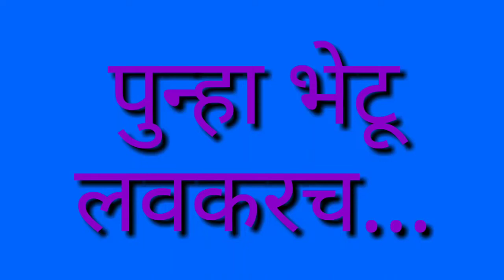श्रीमंत दगडूशेठ हलवाई गणपति महाआरती...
dagdusheth ganpati mahaaarti

पुण्यातील सुप्रसिद्ध  दगडूशेठ हलवाई गणपतिची महाआरती खास आमच्या दर्शकांसाठी ...